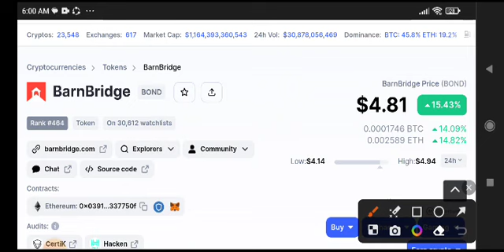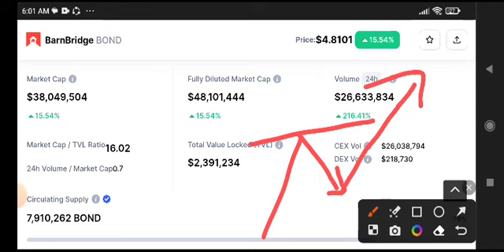Bond Price Prediction Analysis! Barnbridge Today News